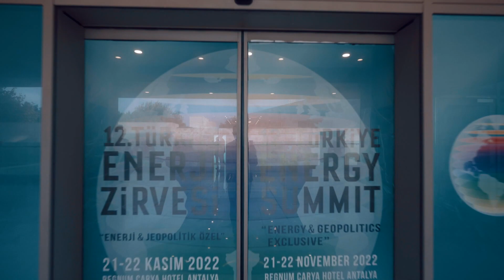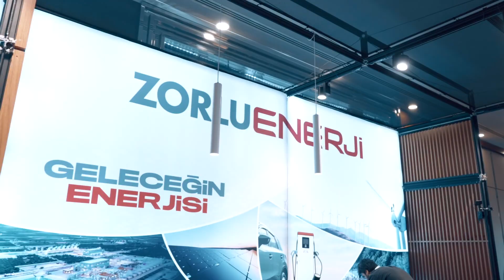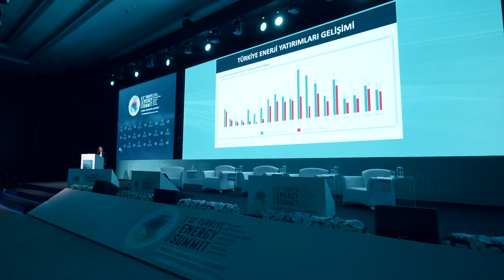12.Türkiye Enerji Zirvesi